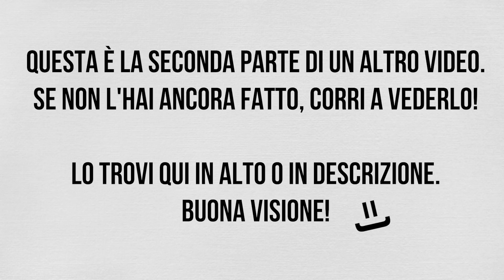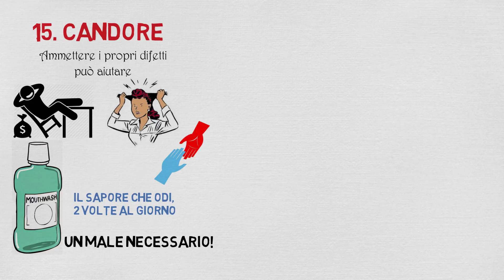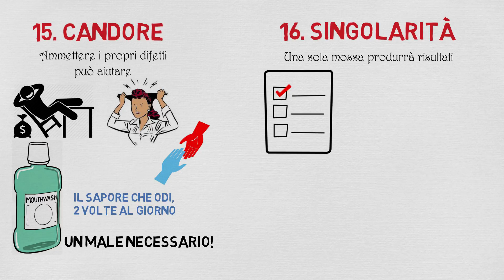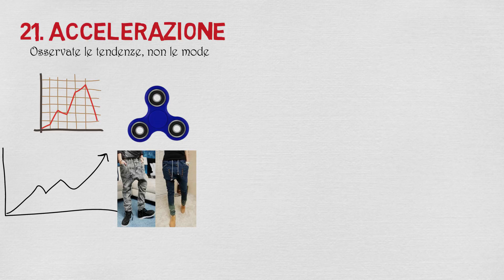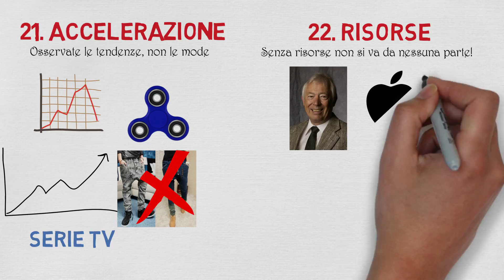Le 22 Immutabili Leggi del MARKETING - Parte 2 📚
Ti interessa il libro? Clicca qui

Se vuoi far parte dei migliori schiaccia anche sulla campanella 🔔 in modo da ricevere una piccola notifica quando caricherò altri contenuti!

LA MIA ATTREZZATURA 📷:
Obiettivo principale
Obiettivo grandangolare
Microfono principale
Microfono vlog